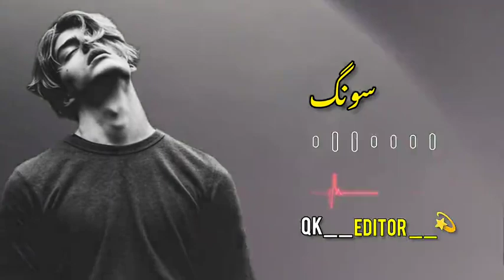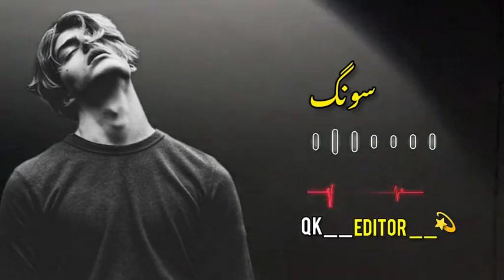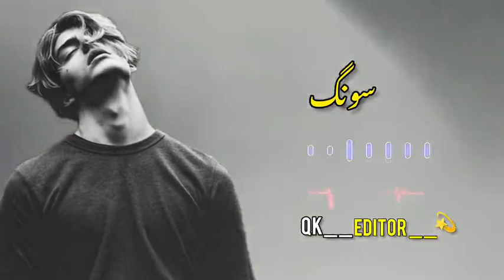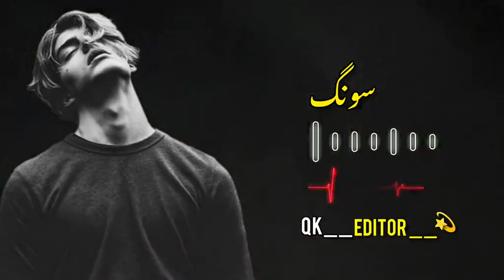sta qasamona janana | pashto song tapy | slow reverb | TikTok famous pashto song | pashto new song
sta qasamona janana pashto song

Pashto cultural and traditional song
Welcome to my channel, in this video we provide you beautiful and Famous Pasto song, if you like our video dont forget to subscribe and press the bell icon if you want more videos like this comment in this video